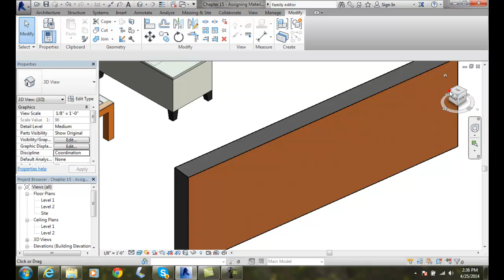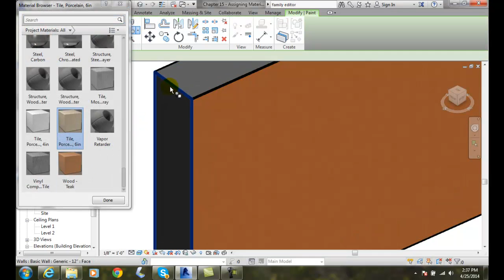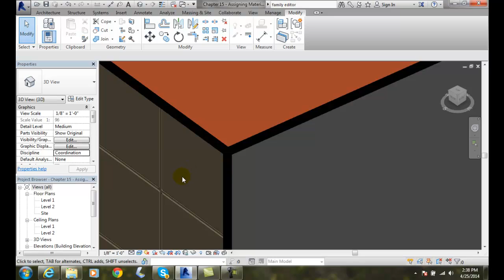Revit 15-13 Assigning Materials to Faces Using the Paint Tool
Rendering Views and Creating Walkthroughs